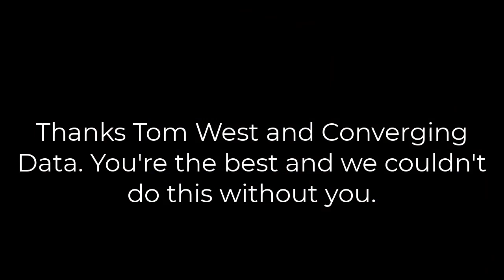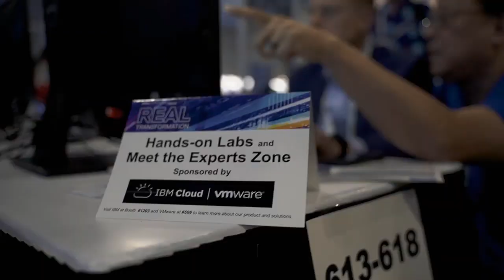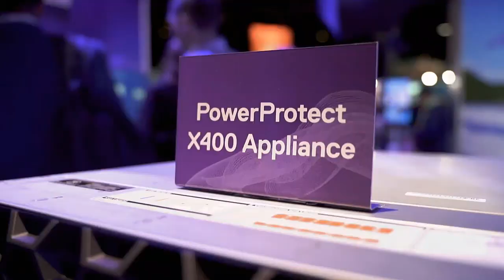Breakfast With The Beards EP07 - Splunk's Data to Everything with AVP Chip Winslow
Join The Big Data Beard on The Road Trip to Splunk .conf 2019 as we cruise into Dallas to catch up with Splunk's AVP Chip Winslow to learn about Splunk's recent Data to Everything announcement, as well as the power of data across your life.

Follow our entire adventure and all of our livestreams, podcasts, and live Splunk dashboards